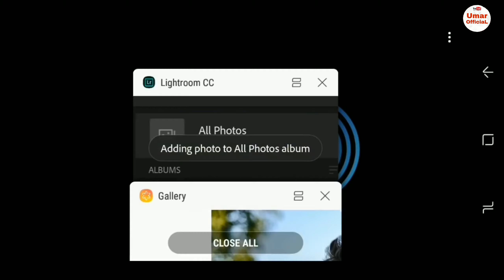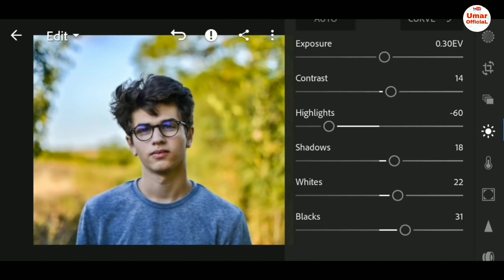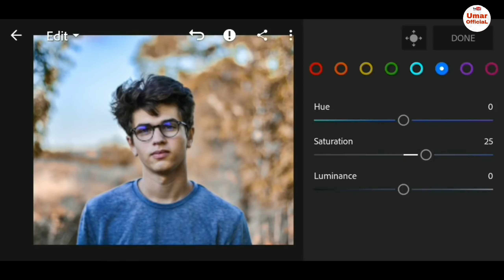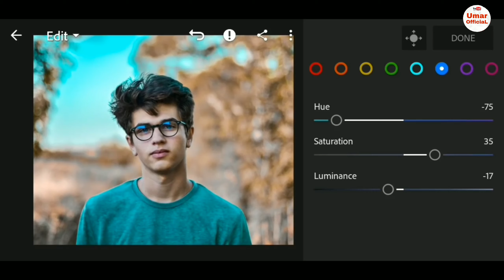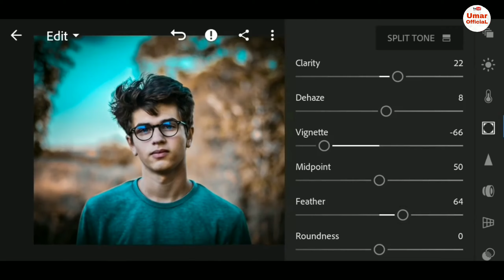Lightroom_Mobile_Tutorial_ || Best_ photo _ editing_ || Umar Official